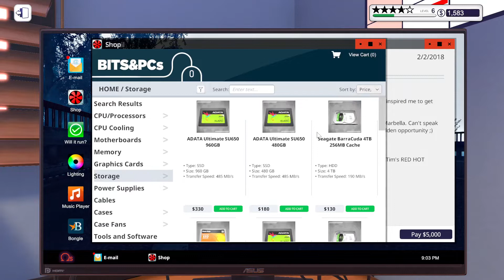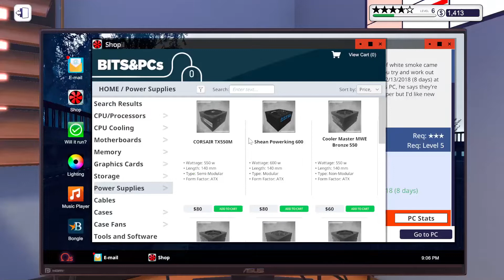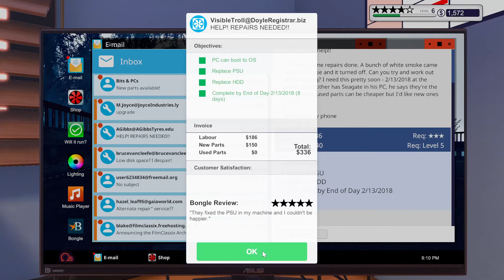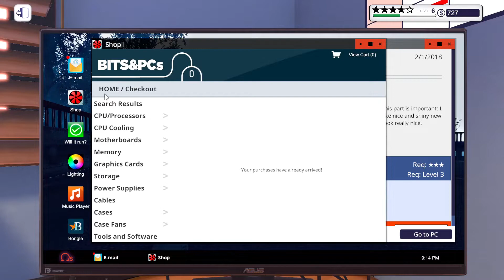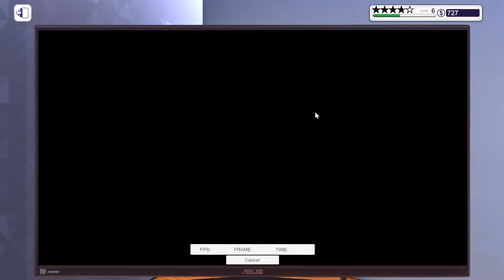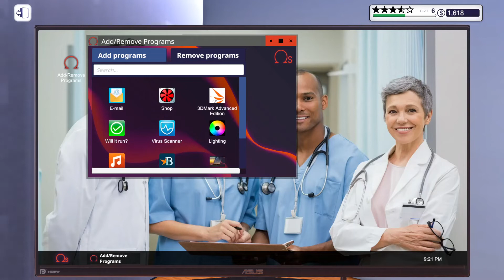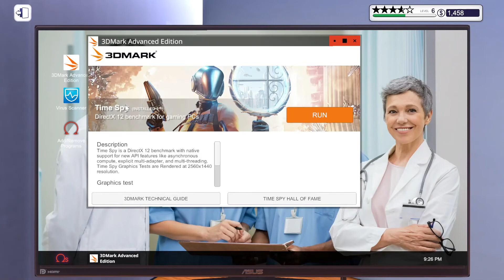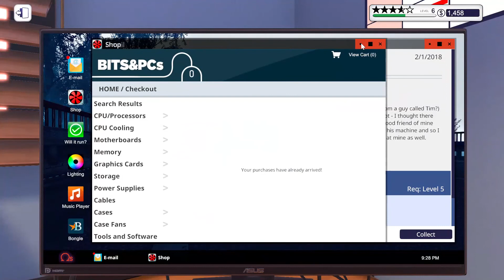Just another few jobs on PC Building Simulator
I do another few jobs and as I do them I forget what things I was needing and what things I had removed from the PCs